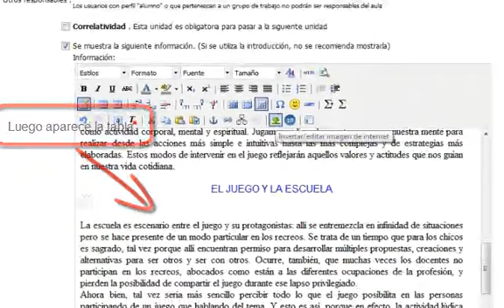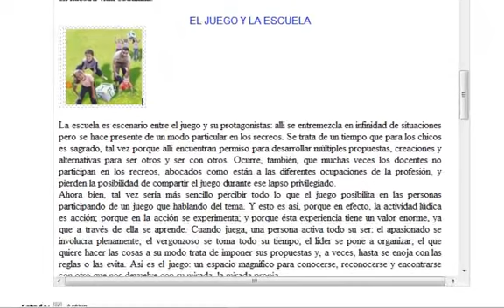Conectar Igualdad-Insertar imagen-José Luis.mp4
Procedimiento para insertar una imagen y texto paralelo en una clase virtual.